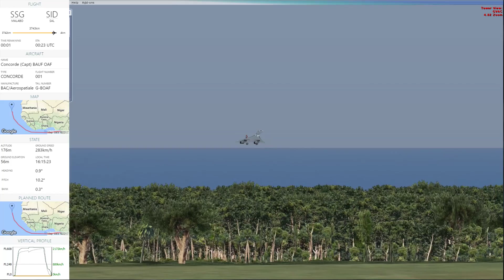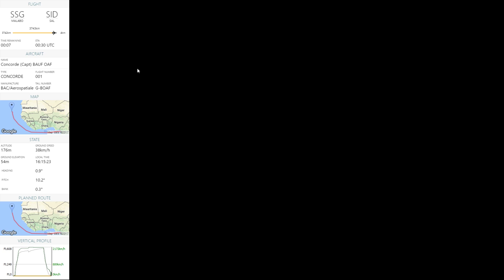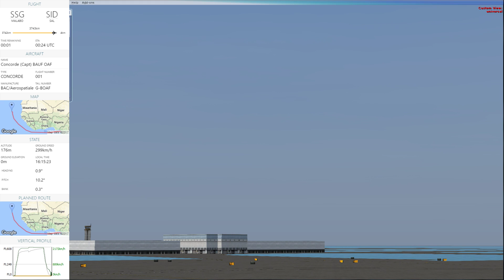Flug vom 25.04.2017 World Island Tour FGSL- Malaboto GVAC - Sal Cape Verde Teil 2